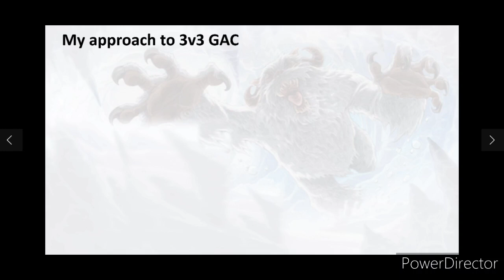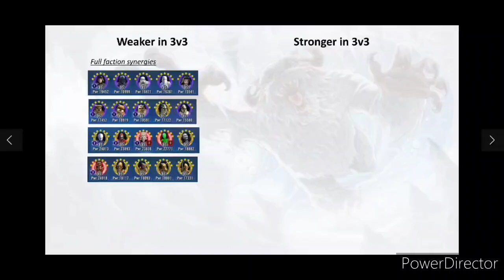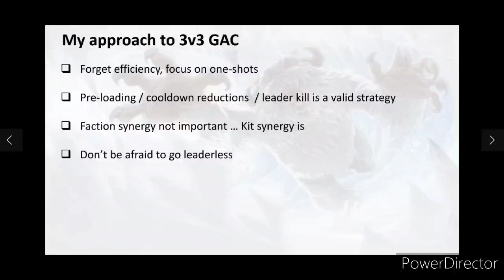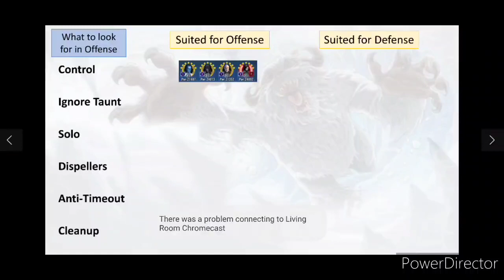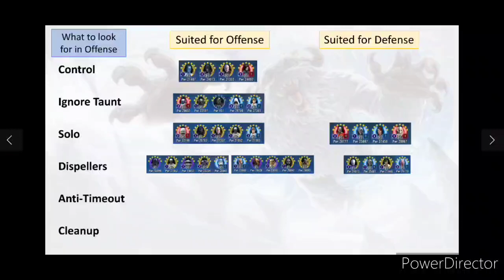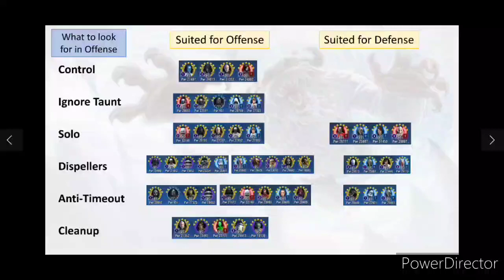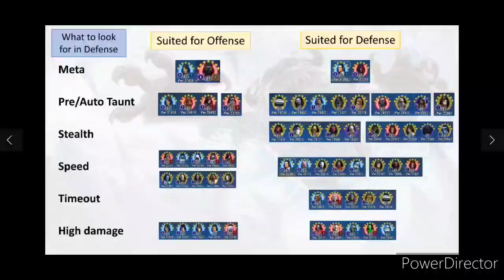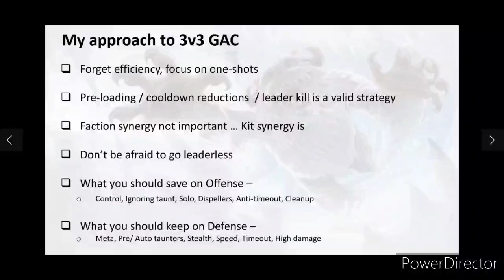3v3 GAC Refresher - Plan your Offense and Defense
3v3 is here after 5 months, and things are different from 5v5. I talk about how I change my approach to offense and defense in this new environment. Also check out this video on some great resources for GAC from Xaereth and Solobass15 -